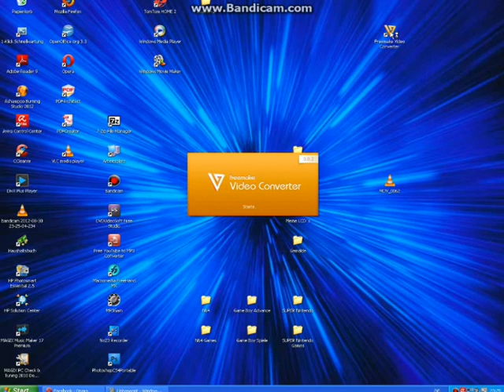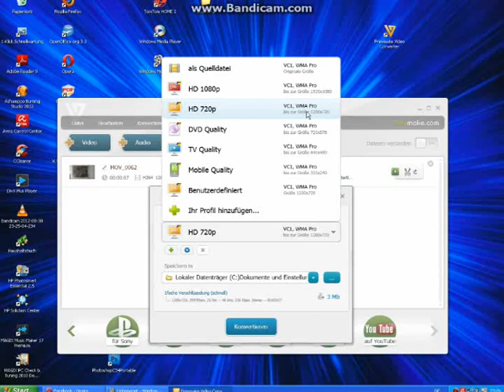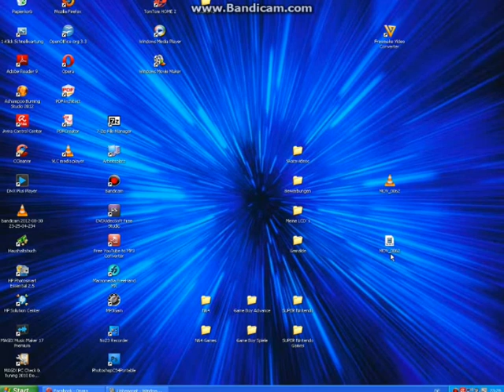MP4 Datei in Windows Movie Maker Importieren und Bearbeiten / Konvertieren